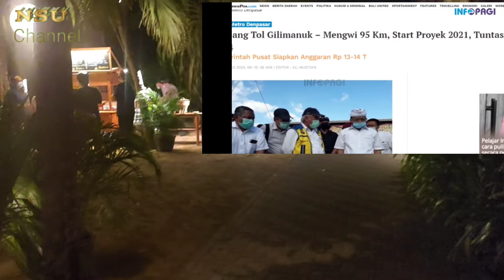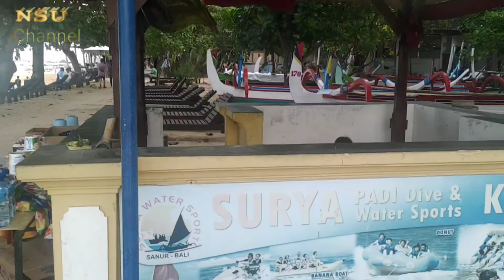Pantai Sanur Tanjung sari dan Hyatt,26 Juni 2021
Pantai Sanur Tanjung sari dan Hyatt.
Banyak resto dan coffee shop di sepanjang pantai sanur tetapi di masa pandemi covid ini masih banyak yg tutup bahkan kios souvenir banyak yg bangkrut.